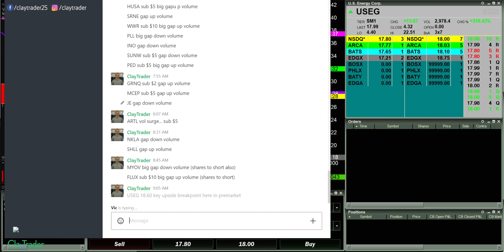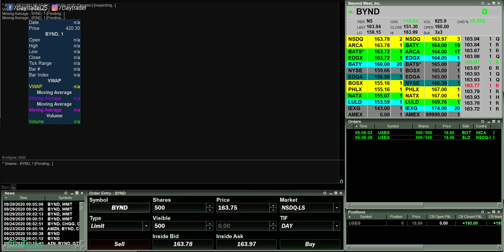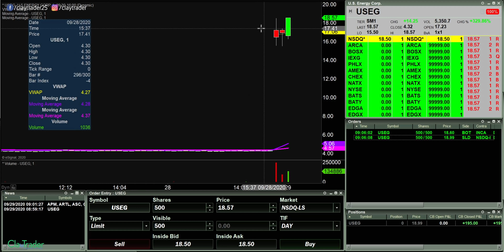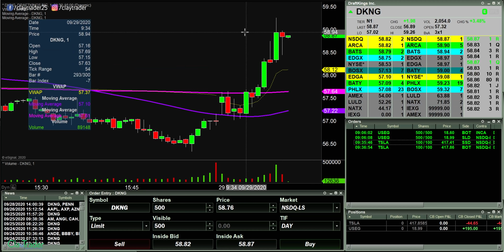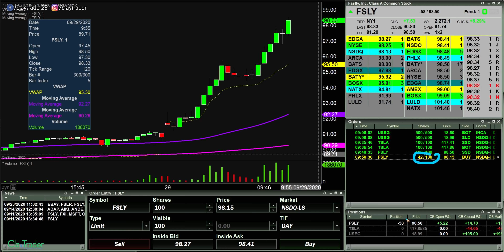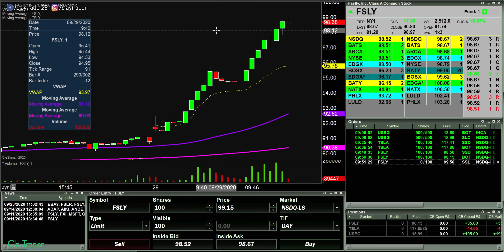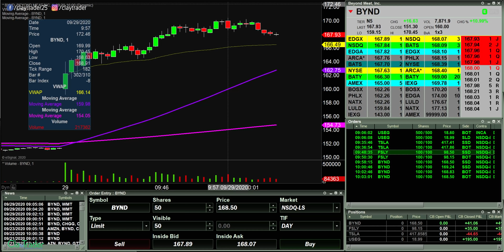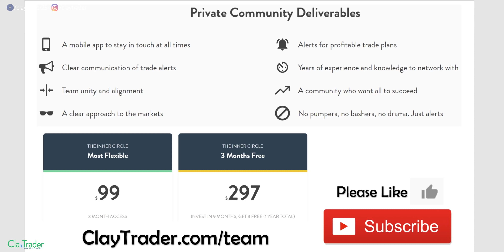[LIVE] Day Trading | $195 in 6 Seconds... Then What?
There is no question about it. As a day trader you can make some very fast money online as you day trade stocks. When you have a valid day trading strategy and know what trading set-ups to look for, you can truly make fast money. Unfortunately though, the life of a day trader is not always all about "fast money". At times, the path can get a bit bumpy and this is why it is so important to have a day trading strategy you have confidence in. The secret to making both fast money and consistent money over longer periods of time is to use technical charts and develop trade plans that make sense and manage risk. Let me show you what I mean.